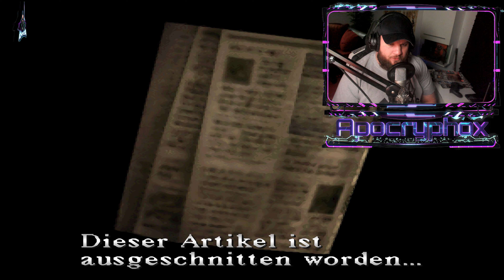SILENT HILL #008 - Alchemilla Krankenhaus ᴳᴱᴿᴹᴬᴺ ⁴ᴷ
➤⠀H A N D L U N G
Protagonist ist der verwitwete Schriftsteller Harry Mason. Sieben Jahre vor den Ereignissen von Silent Hill finden er und seine Frau Jodie Mason im Intro ein Baby auf der Straße, adoptieren das kleine Mädchen und taufen es Cheryl. Drei Jahre später stirbt Jodie und Harry muss Cheryl alleine großziehen. Nach weiteren vier Jahren entscheidet sich Harry mit seiner Tochter in der Stadt Silent Hill Urlaub zu machen. Obwohl er nicht genau den Grund wusste, wollte Cheryl dort unbedingt hin. Bei der Fahrt dort hin fährt an ihnen eine Polizistin mit ihrem Motorrad vorbei und ein paar Momente später liegt das selbe Motorrad am Straßenrand. Als Harry skeptisch zum Fahrzeug blickt, erscheint eine dunkle Gestalt mitten auf der Straße und er muss ein Ausweichmanöver ausführen um keinen Unfall zu bauen. Sein Auto fährt in einen Graben und er wird bewusstlos. Als er aufwacht merkt er, dass Cheryl verschwunden ist. Er begibt sich nach draußen und stellt fest, dass er sich in Silent Hill befindet. Auf der Suche nach seiner Tochter bemerkt Harry jedoch, dass er nicht alleine in jener Geisterstadt ist.

➤⠀V I D E O  I N F O R M A T I O N E N
Bei dem Spiel handelt es sich um Silent Hill für die PS1, welches über den DuckStation Emulator läuft.

Das Spiel/Video wurde komplett in UHD (3840x2160p) aufgenommen. Das Video wurde in HEVC bzw. H.265 gerendert.

➤⠀S⠀P⠀E⠀C⠀S
ᐅ CASE: CORSAIR 5000T RGB
ᐅ CASE FANS: 3x Corsair iCUE SP140 RGB PRO
ᐅ CPU: Intel Core i9 13900K
ᐅ CPU COOLING: ASUS ROG RYUJIN II
ᐅ CPU COOLING FANS: 3x Corsair iCUE SP120 RGB PRO
ᐅ GPU: GeForce RTX™ 4090 MSI Suprim X
ᐅ RAM: 64GB G.Skill DDR5 7800 CL36
ᐅ MAINBOARD: Gigabyte Z790 AORUS MASTER
ᐅ PSU: ROG Thor 1200 Platinum II
ᐅ System SSD: 1TB Samsung 990 PRO
ᐅ Gaming SSD: 2x 2TB Samsung SSD 990 PRO
ᐅ Recording SSD: 4TB Samsung SSD 870 EVO

ᐅ SCREENS: 3x AORUS FI32U
ᐅ AUDIO-INTERFACE: Steinberg UR22C
ᐅ MICROPHONE: RODE NT1-A
ᐅ HEADPHONE: Byerdynamic DT 1990 Pro
ᐅ WEBCAM: Razer Kiyo Pro
ᐅ MOUSE: Logitech G502 LIGHTSPEED
ᐅ KEYBOARD: Corsair K70 MK.2
ᐅ VR: HP Reverb G2